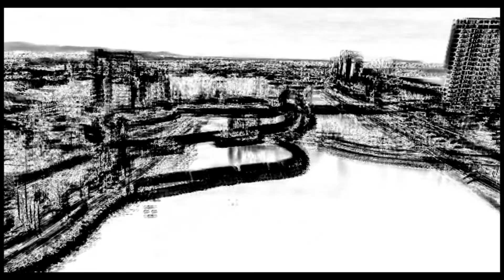Muy Pronto en Mazatlán Parque Central 2021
Muy Pronto en Mazatlán: Parque Central,. Estén Pendientes...